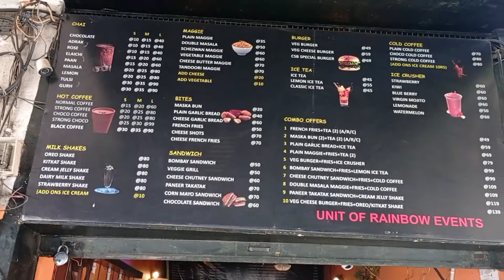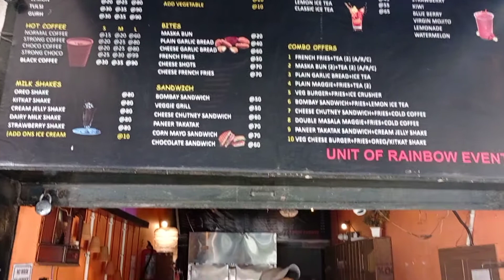Chai Sutta Bar sec 36D chandigarh